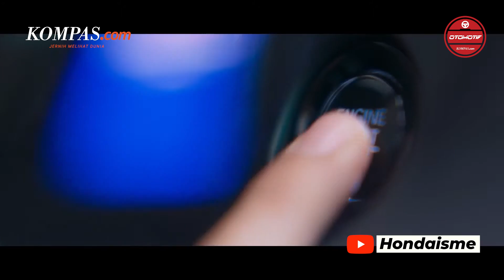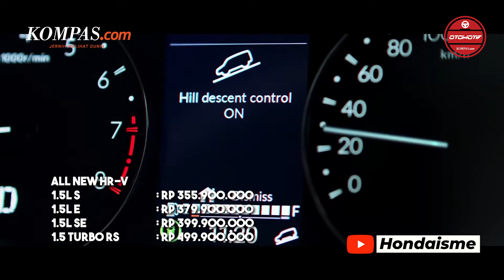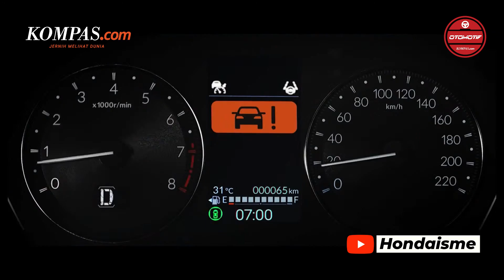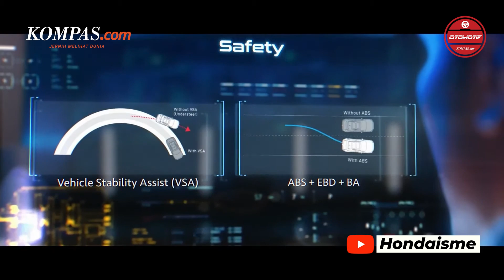PRODUK BARU | Honda All New HR-V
PT Honda Prospect Motor (HPM) resmi meluncurkan All New HR-V di Indonesia yang proses seremoninya dilakukan secara virtual. Generasi baru dari SUV compact ini tak hanya menawarkan desain yang lebih modern, tapi juga fitur-fitur mempuni layaknya Honda Sensing dan banyak pembaruan lainnya.

Penasaran dengan detail dan informasinya lebih lanjut, simak terus videonya.